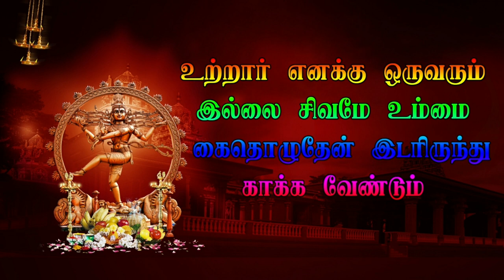2 Karumbalur Veerapathira Nadagam